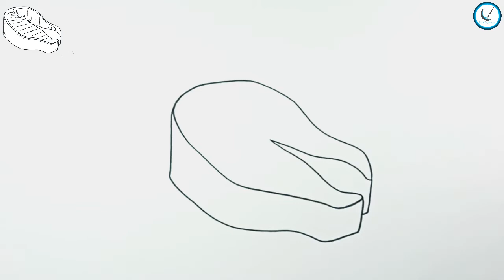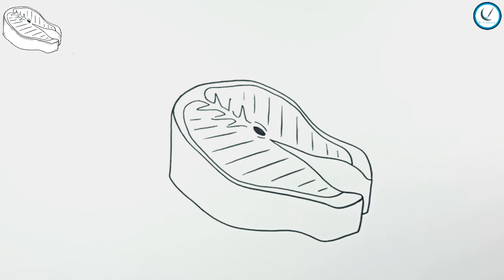How to Draw Fish Meat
How to Draw fish meat Very easy
How to Draw fish meat step by step